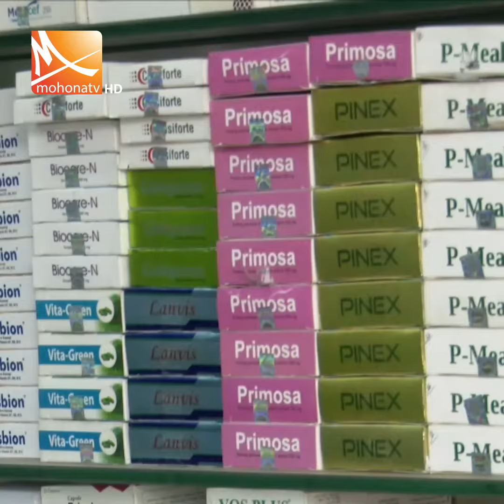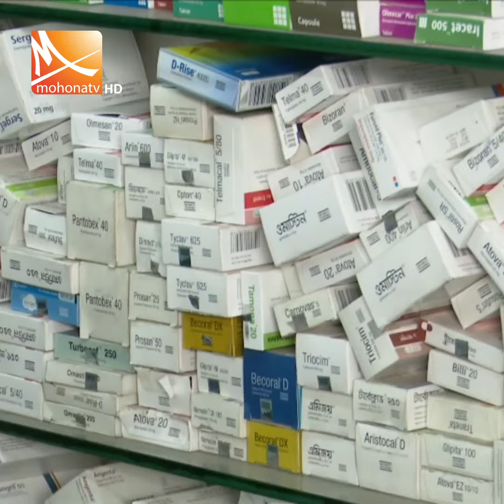চিকিৎসা ব্যয়ের প্রায় ৭০ শতাংশ খরচ হচ্ছে ওষুধের পেছনে | Mohona Tv News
বাজারে লাগামহীন ওষুধের দাম। কোনো কোনো ক্ষেত্রে দাম বেড়েছে একশো শতাংশের বেশি। এ অবস্থায় চিকিৎসা ব্যয়ের প্রায় ৭০ শতাংশ খরচ হচ্ছে ওষুধের পেছনে। যদিও স্বাধীনতা চিকিৎসক পরিষদ, স্বাচিপ মহাসচিব অধ্যাপক ডা. এম এ আজিজ বললেন, প্রতিবেশি ও দক্ষিণ এশিয়ার অনেক দেশের তুলনায় বাংলাদেশে ওষুধের দাম যথেষ্ট কম।